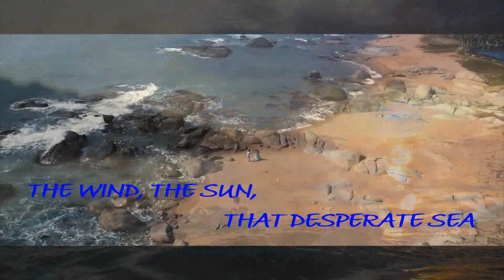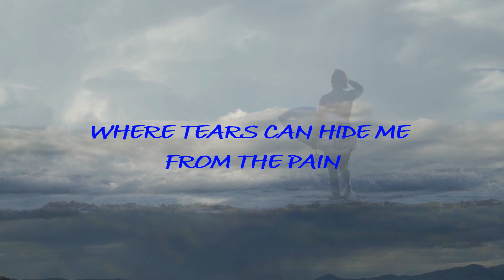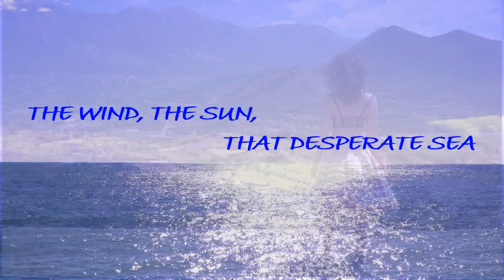Blue Memories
I co-wrote this one with the incredible Bill Shore. He's had #1 songs with the likes of Charley Pride, George Strait, and Sawyer Brown. He's had too many top ten tunes to mention, but I will mention "Wild Horses" with Garth Brooks. Here's my version of "Blue Memories". Hope you enjoy...